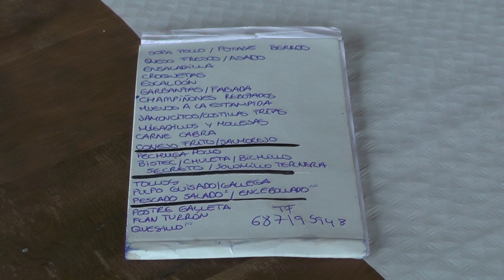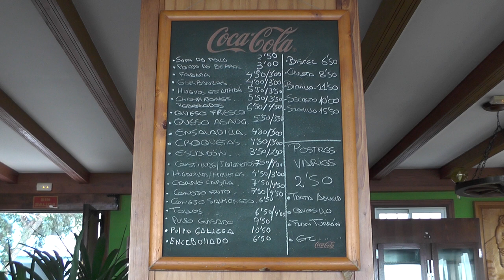Restaurante K'Seby - Los Realejos